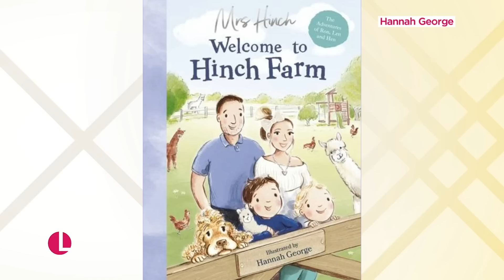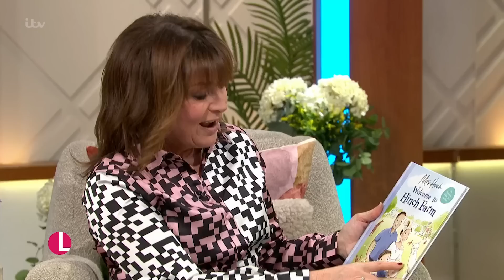Instagram 'Queen Of Clean' Mrs Hinch Shares Her Top Cleaning Tips! | Lorraine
She's the instagram cleaning sensation that we know and love as Mrs Hinch. When Sophie Hinchliffe set up her Instagram account five years ago, she never expected it would change her life. Showcasing her cleaning tips has led her to having almost 5 million followers, and allowed her to fulfil her dream of moving to her own farm. Today she joins Lorraine to talk about her children's book 'Welcome to Hinch Farm'.